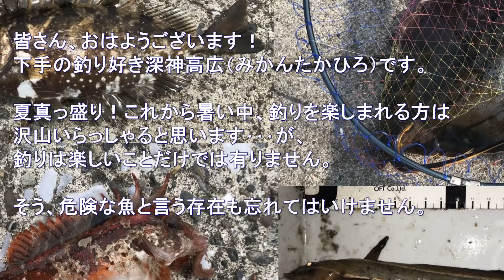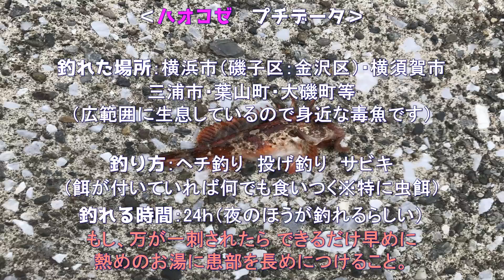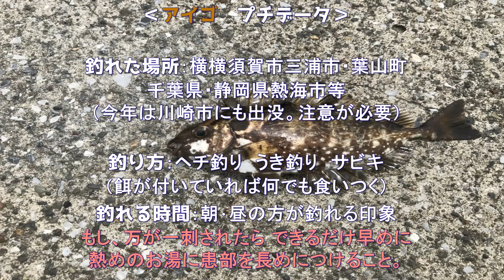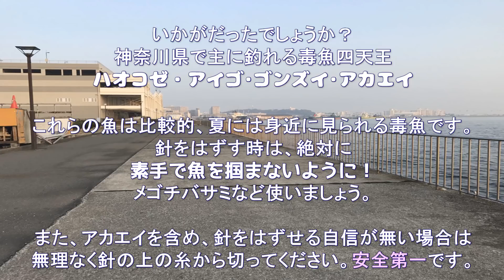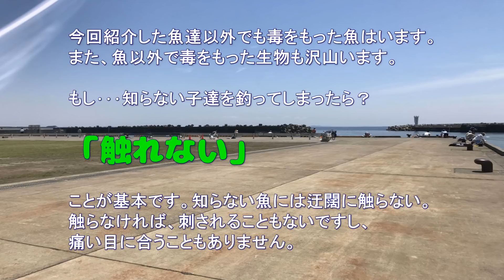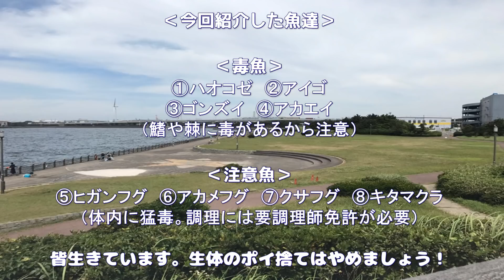夏の釣りにはご用心？ 少し危険なお魚達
今回は「釣り初心者」や「ファミリー」向けの内容ですね。
夏になり、色々な魚が釣れやすくなってきました。
反面「毒」のある魚も釣れやすくなりました。

以前、某所に釣りに行ったときに、魚の種類を知らない
ファミリーさんが、釣ったアイゴをそのまま触ろうと
していたことがありまして、これは危険だな、と。
（慌ててとめて、アイゴの説明をしました）

沢山の人に、安全で、楽しい釣りをしてもらうために
「危険」な魚を知っていただくための動画を
作った方が良いかも･･･と、思い急遽作成しました。

･･･と、言うわけで、普段から釣りをされている方には
おなじみの魚達だとは思いますが、普段釣りに行かない、
これから釣りをはじめる方には、ぜひとも知って欲しい
魚達にクローズアップしました。

魚釣りは、安全で、そして楽しく！
そのためには、正しい知識も身につけていきましょう！

‹補足›
動画内で「調理師免許」と書いていますが、
正しくは「 ふぐ調理師免許」になります。